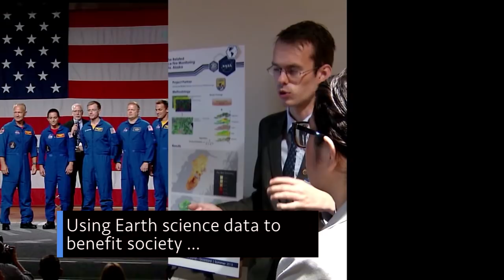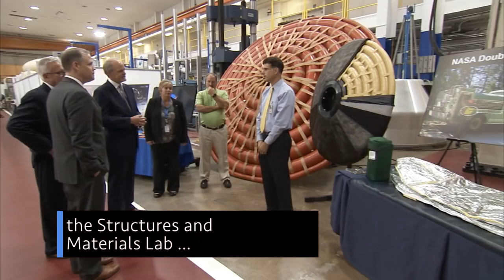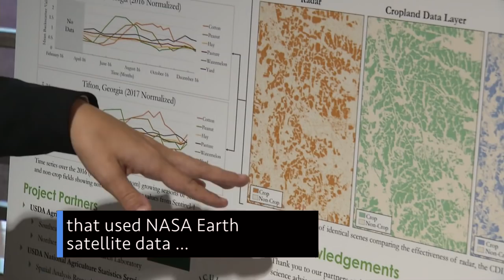Astronauts Assigned to First Commercial Crew Flights on This Week @NASA – August 3, 2018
Astronauts named to the first commercial crew flights, using Earth science data to benefit society, and California wildfires seen from space … a few of the stories to tell you about – This Week at NASA!

This video is available for download from NASA's Image and Video Library